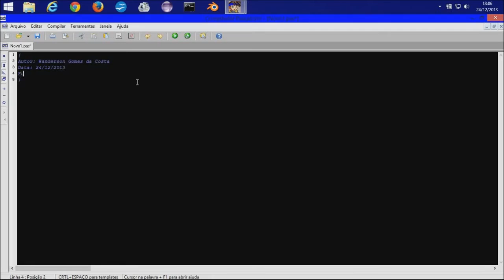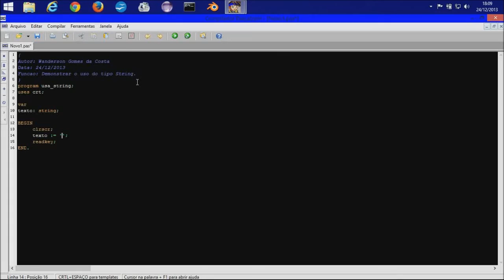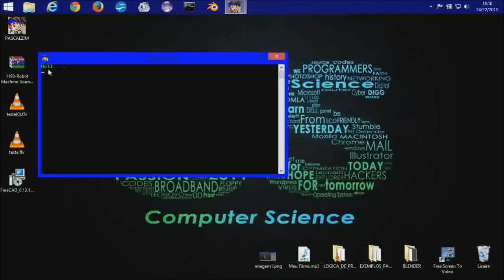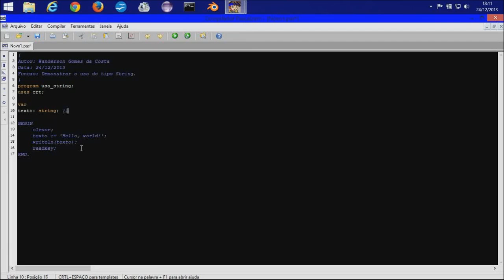Curso de Algoritmos (Pascalzim) - Lógica da programação Vídeo Aula 05